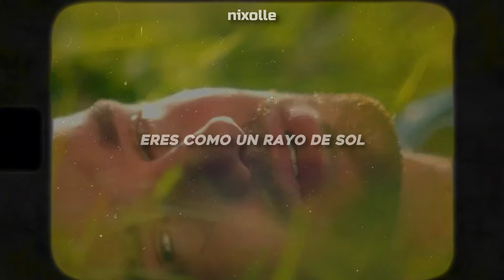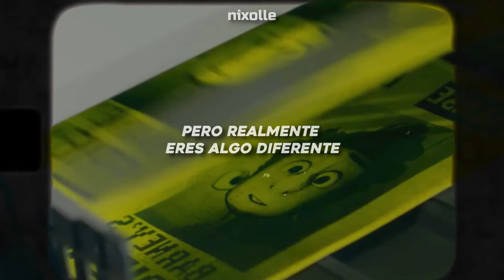"no puedo creer que haya encontrado mi rayo de sol" // Liam Payne - Sunshine (sub español)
espero les haya gustado besitos muah muah ajakshajsha

~Artista | Liam Payne
~Canción | Sunshine

⚠️ COPYRIGHT
► All the copyright goes to Liam Payne.

• 𝐍𝐨 𝐬𝐨𝐲 𝐥𝐚 𝐩𝐫𝐨𝐩𝐢𝐞𝐭𝐚𝐫𝐢𝐚 𝐝𝐞 𝐞𝐬𝐭𝐚 𝐜𝐚𝐧𝐜𝐢𝐨𝐧, 𝐞𝐧 𝐭𝐨𝐝𝐨 𝐦𝐨𝐦𝐞𝐧𝐭𝐨 𝐬𝐞 𝐦𝐮𝐞𝐬𝐭𝐫𝐚𝐧 𝐥𝐨𝐬 𝐝𝐞𝐫𝐞𝐜𝐡𝐨𝐬 𝐝𝐞 𝐚𝐮𝐭𝐨𝐫.
• 𝐋𝐚𝐬 𝐭𝐫𝐚𝐝𝐮𝐜𝐜𝐢𝐨𝐧𝐞𝐬 𝐧𝐨 𝐬𝐨𝐧 𝐥𝐢𝐭𝐞𝐫𝐚𝐫𝐢𝐚𝐬 𝐫𝐞𝐜𝐮é𝐫𝐝𝐚𝐥𝐨, 𝐬𝐢 𝐭𝐢𝐞𝐧𝐞𝐬 𝐚𝐥𝐠𝐮𝐧𝐚 𝐝𝐮𝐝𝐚 𝐦𝐞 𝐥𝐨 𝐩𝐮𝐞𝐝𝐞𝐬 𝐡𝐚𝐜𝐞𝐫 𝐬𝐚𝐛𝐞𝐫 𝐞𝐧 𝐥𝐨𝐬 𝐜𝐨𝐦𝐞𝐧𝐭𝐚𝐫𝐢𝐨𝐬.

Lyrics:

You’re like a sunshine
Only givin’ good vibes
Any any time that you roll in
Pullin’ me out
Never letting me down
And I wanna make sure you know it
Can’t believe that I found my sunshine

Hey
everyone’s trying to be the same
Till I met you I was on that wave
But you really on something different
You do you it must be nice
And I think its rubbing off on me

Oh yea step to the left step to the right do what you want
What really matters is the journey that we’re on
Yeah riding with you I finally know where I belong
I belong

Pullin’ me out
Cant believe that I found my sunshine

Oh I was feeling so invisible
Didn’t know this could be possible
You do you just work it out

I belong

Music video by Liam Payne performing Sunshine (From the Motion Picture “Ron’s Gone Wrong”).